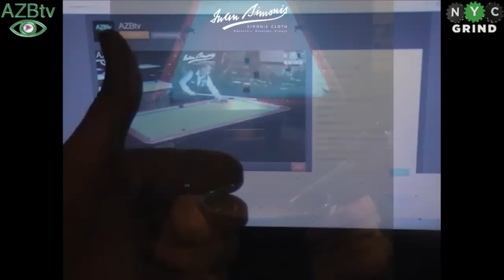John Morra vs Earl Strickland at The Kings of Billiards 9ball part 1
Exhibition at The Kings of Billiards in Akron Ohio